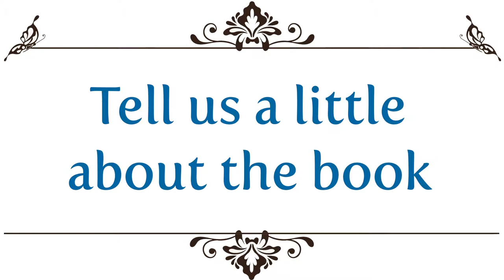The Viscount's Christmas Temptation by Erica Ridley (Behind the Scenes & Between the Sheets)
USA Today bestselling romance author Erica Ridley takes us behind the scenes and between the sheets of The Viscount's Christmas Temptation, a laugh-out-loud standalone prequel to the new Dukes of War historical romance series, featuring roguish peers and dashing war heroes who return from battle only to be thrust into the splendor and madness of Regency England.

Got questions about Erica or her books that you'd like answered in a future video? Let her know at:

Erica Ridley learned to read when she was three, which was about the same time she decided to be a writer when she grew up. Now, she's a USA Today best-selling author of historical romance novels. Her latest series, The Dukes of War, features roguish peers and dashing war heroes who return from battle only to be thrust into the splendor and madness of Regency England. When not reading or writing romances, Erica can be found riding camels in Africa, zip-lining through rainforests in Costa Rica, or getting hopelessly lost in the middle of Budapest.

Certain individuals might consider Lady Amelia Pembroke a managing sort of female, but truly, most people would be lost without her help. Why, the latest on-dit is that rakish Viscount Sheffield is canceling the fête of the year because he hasn't time for silly soirees. He doesn't need time—he needs her!

When a flash of lightning destroys the venue for his family's annual Christmas ball, Lord Benedict Sheffield intends to enjoy a relaxing holiday for once. But after twelve days of beguiling Lady Amelia's guerrilla tactics, he's up to his cravat with tinsel... and tumbling head over heels in love.

Dukes of War #0.5: The Viscount's Christmas Temptation

Regency-Set Historical Romance Novel

Video Production:
Oliva Films